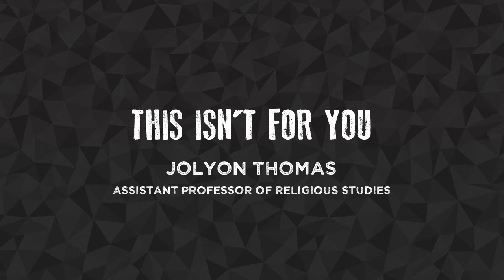What Happens to a Dream Deferred? 60-Second Lectures on Racial Injustice: July 9, 2020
The recent killings of George Floyd, Rayshard Brooks, Breonna Taylor, and Ahmaud Arbery, along with other incidents of racist violence, have shined a spotlight on the painful reality that many in our community have long been aware of: the enduring legacy of racism.

In an effort to amplify the messages of the protests, Penn Arts & Sciences presents a special series: What Happens to a Dream Deferred? 60-Second Lectures on Racial Injustice. This set of short talks spotlights the history and contemporary manifestations of racism in the U.S., Black lives and culture, and the range of factors that have contributed to this moment.

Faculty speakers for July 9, 2020, are as follows:

Dorothy Roberts, George A. Weiss University Professor of Law and Sociology, Raymond Pace and Sadie Tanner Mossell Alexander Professor of Civil Rights, and Professor of Africana Studies
"Racism and the Policing of Black Mothers"

Tukufu Zuberi, Lasry Family Professor of Race Relations and Professor of Sociology
"Being Human" - 5:40

Jolyon Thomas, Assistant Professor of Religious Studies
"This Isn’t for You"

Quayshawn Spencer, Robert S. Blank Presidential Associate Professor of Philosophy
"The Morality of Black American Reparations"